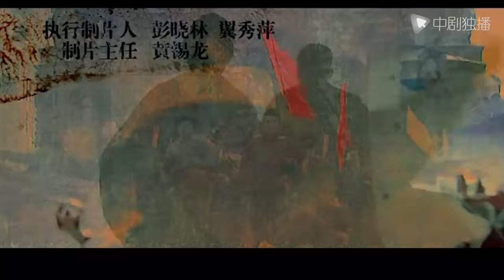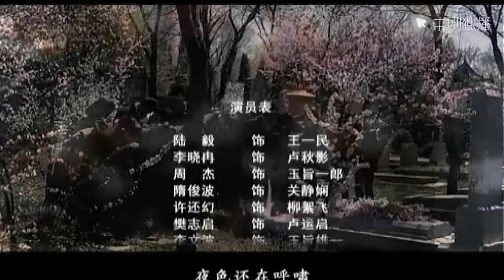夜幕下的哈尔滨 第19集（陆毅、李小冉、周杰 领衔主演）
电视剧#夜幕下的哈尔滨 正在热播
► 剧情介绍
故事发生在伪满统治下的哈尔滨。地下党员王一民（陆毅 饰）是中学教员，他帮助作家塞上萧（迟重瑞 饰）公演进步话剧，以激发民众反满抗日，并带人刺杀日特中村次郎（贾纪海 饰），营救被关押的共产党人李汉超（徐铁人 饰）。日寇为从经济和政治上控制中国，陷害卢家，并查没他们的财产，还秘捕其女卢秋影（李小冉 饰），逼迫老爷子卢运启（樊志起 饰）做傀儡会长。以致卢老爷子在忍无可忍情况下，与小原特务长和自已的工厂同归于尽。日侨玉旨一郎（周杰 饰）原本是个汉学教育家，但在战争的压榨下，他渐渐失去了本来性情。他深爱卢秋影，但战争使一切都化成了泡影。由于身份的特殊，既便与王一民成了朋友，玉旨一郎越发感到前途的渺茫..